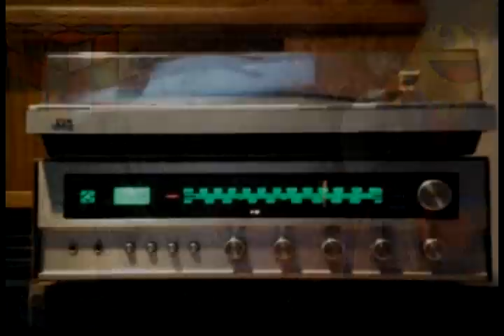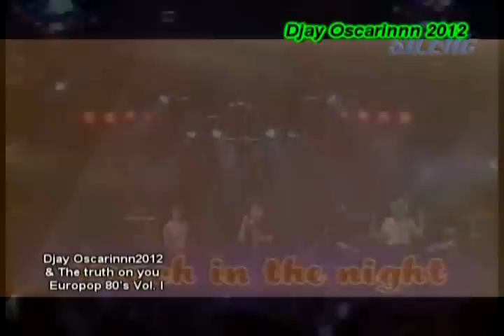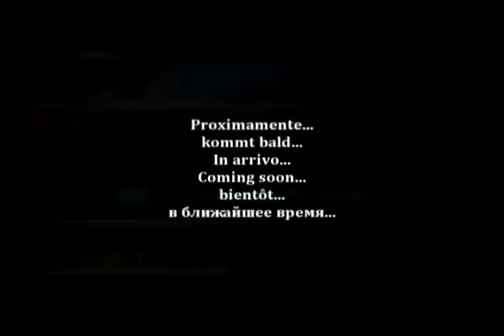Italo 80's (Video Mix) - 2012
Exitantes canciónes Europop - Italo de los años 80's, estos són mis favoritos. Pronto el volumen II.

1. Intro
2. Ken Lazlo - Tonight
3. Ken Lazlo - Don't Cry
4. Kelly Brown - Only you can (make me feel)
5. Modern Talkin - You're my heart, you're my soul
6. Bad Boys Blue - You're a Woman, I'm your man
7. Bad Boys Blue - Pretty young girl
8. The Flirts - Helpless
9. Joy - Touch by Touch
10. Silent Circle - Touch in the night.